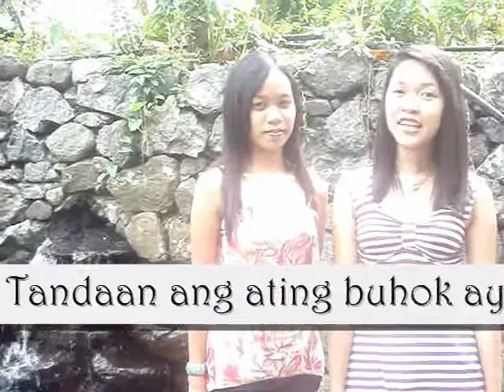glamoroushine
a short Advertisement by the student of Filamer Christian University, the BSBA III- Marketing Management :)